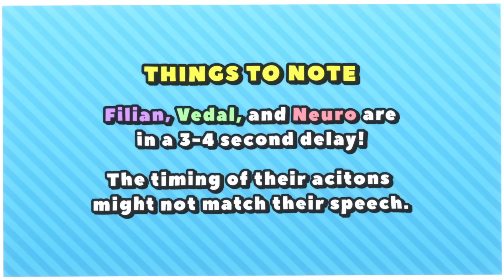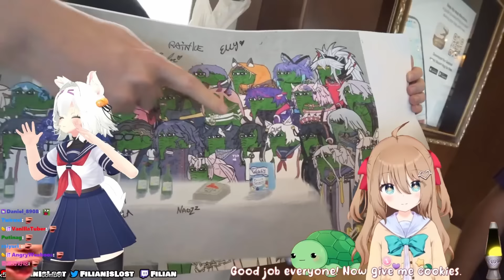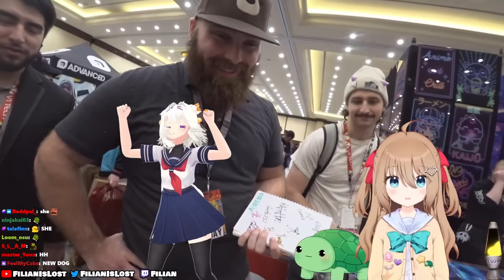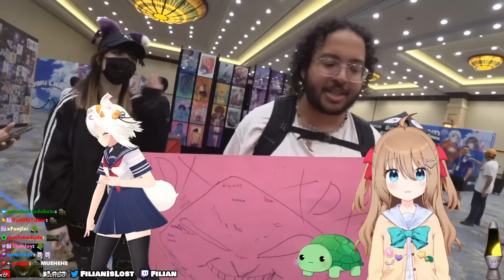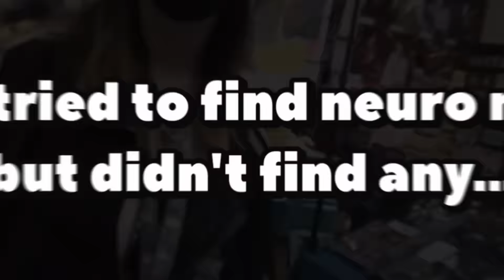Filian Went to the Convention. It Didn't go as Planned.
Filian, Vedal, and Neuro went to a Weebcon (virtually) to find some merch, friends, and fans. Rainhoe and Camila took on the hard task of helping the trio navigate the convention.